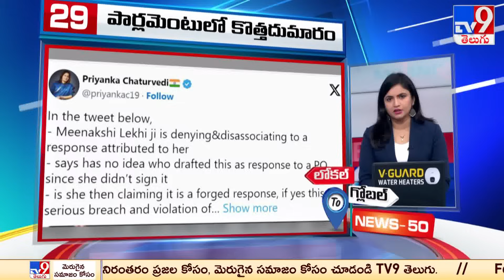News 50 : Local to Global | 10 December 2023 - TV9